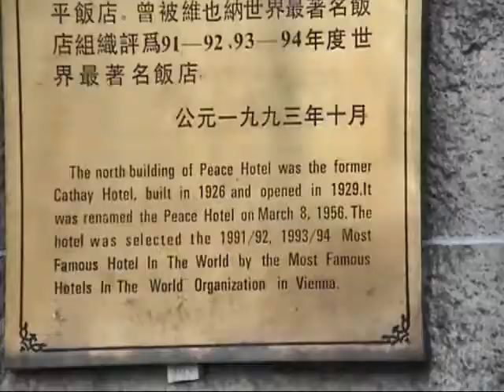Shanghai - The Bund / 上海外灘 (2005)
Video report of a walk along The Bund, including the Peace Palace with the ABN Amro Bank (Van Gogh Private Banking) office, a group of young people from Shanghai engaging in English conversation, ships on the Suzhou River, views of Pudong highrises, a man trying to sell a fake wristwatch, etc., Shanghai, May 20, 2005.